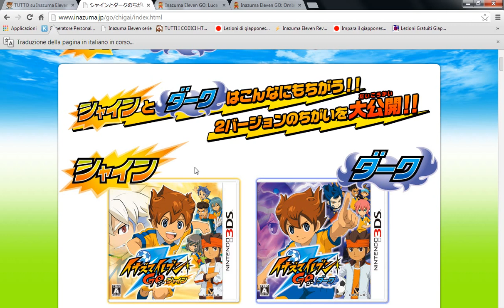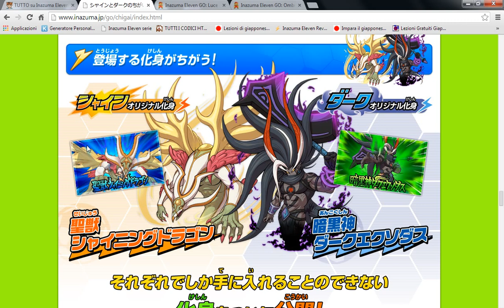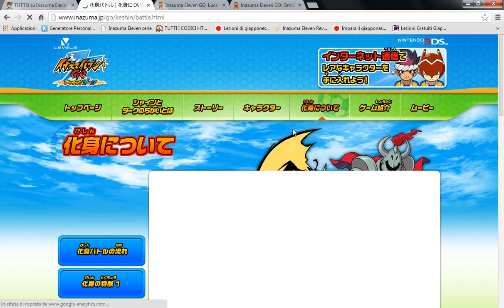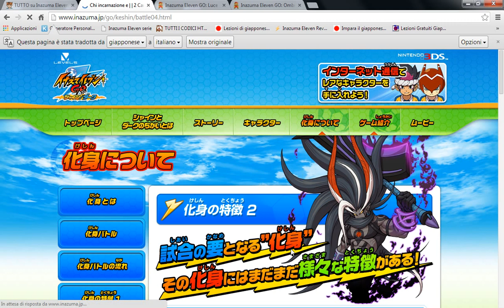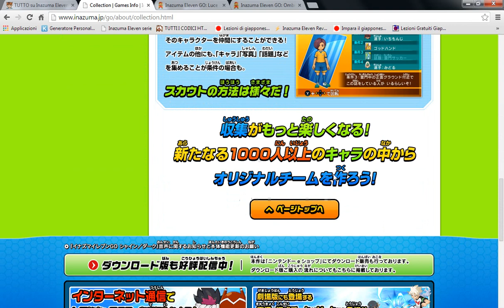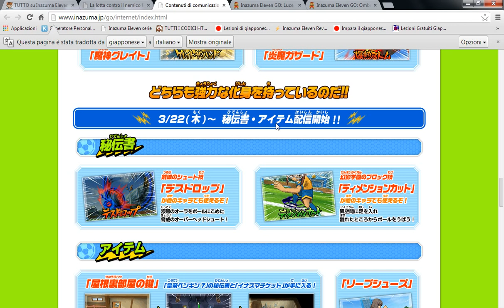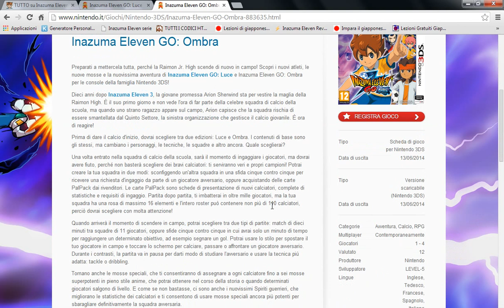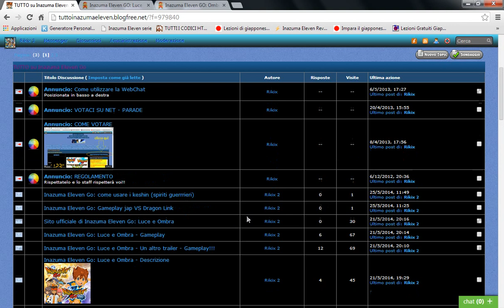Inazuma Eleven Go: Luce e Ombra - Molte informazioni sul gioco [SPECIALE 100 ISCRITTI]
Eccoci qui con un nuovo video che è lo speciale 100 iscritti (anche se in ritardo, siamo quasi già a 200)
In questo video vi spiegherò tante informazioni sul gioco che uscirà il 13 giugno 2014. Io prenderò Luce.
Questa è la sezione del mio sito di Inazuma Eleven Go
Questo è invece il sito originale giapponese di Inazuma Eleven Go